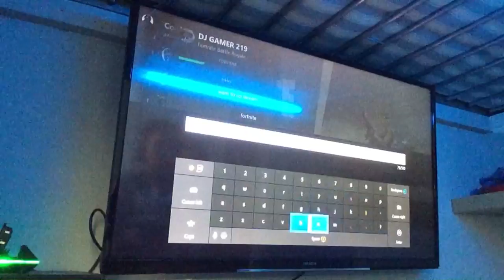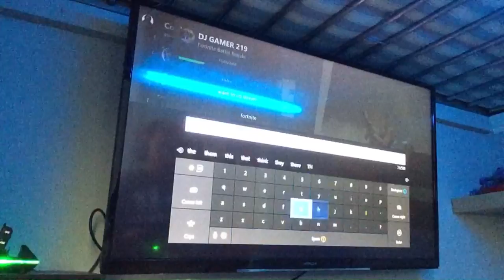Fortnite - the new guided missile